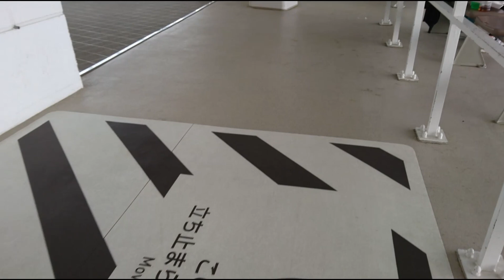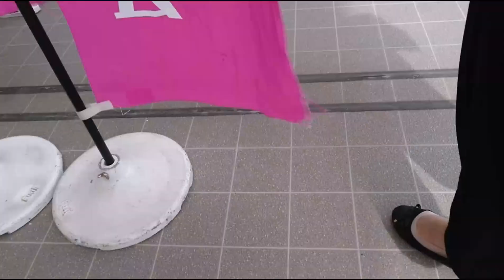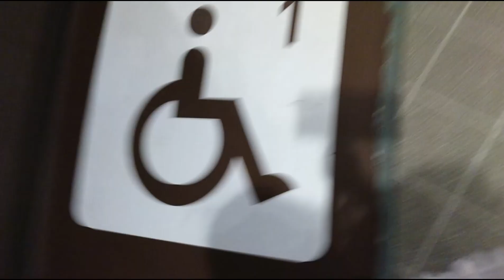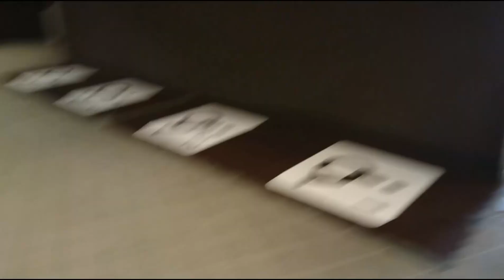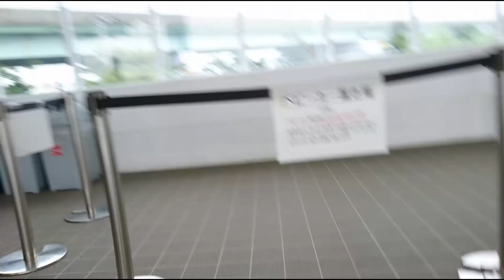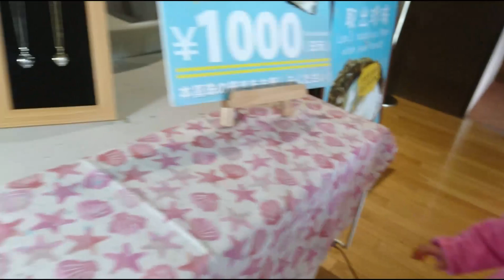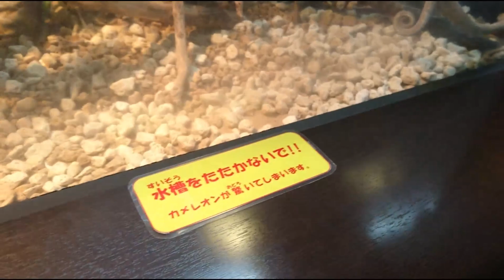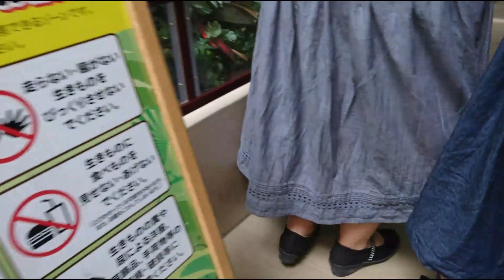仙台うみの杜水族館・ゆいカメ③